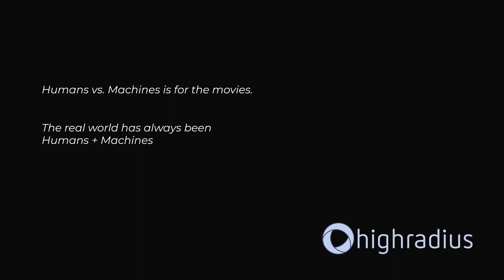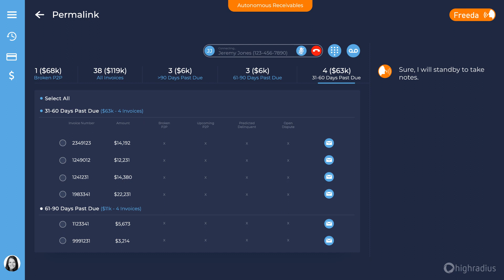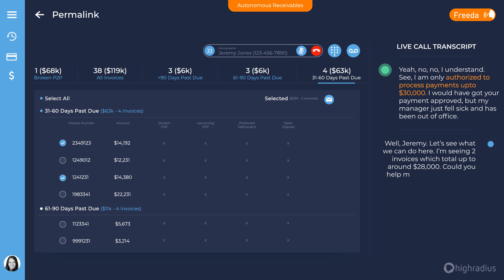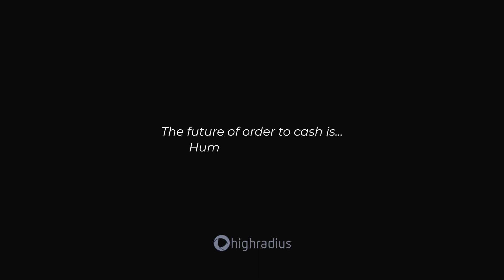Autonomous Receivables | A New World for Order to Cash | HighRadius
Watch this video to get experience with the HighRadius’ Autonomous Receivables software, which your A/R teams need to put order to cash process on autopilot.